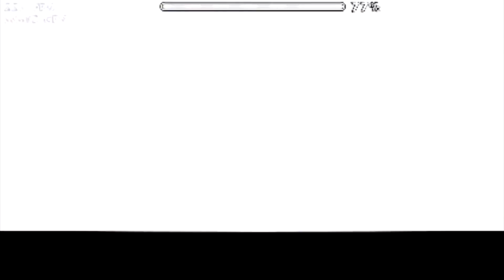ARTIFICIAL ASCENT 78%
(2 Meses despues)

VictorUzumaki#9942

-Mexico, Nuevo Leon

-21

¿Cuál es tu Twitter?

¿Tienes novia?
-No

¿Como te llamas en Geometry Dash?
- VictorUzumaki06

¿Como te llamas en Osu!?
- Igual xD (VictorUzumaki06)

¿Que plataforma o consola juegas?
- PC, aveces en movil, Xbox 360 y PSP

- Fraps & Action

¿Con qué haces los directos?
- OBS Studio (Classic)

Link del Texture Pack mio (Sin publicidad) [Calidad "Medium"] [Sonido de Muerte hecha por Mistik]: